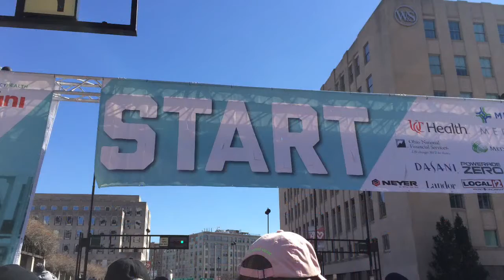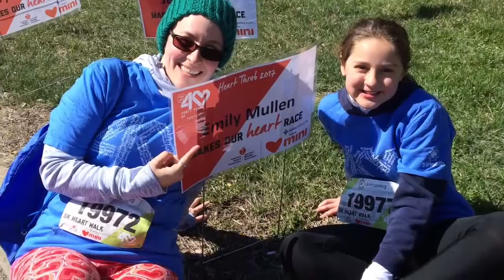Heart Walk 4 Coach Pat 2017